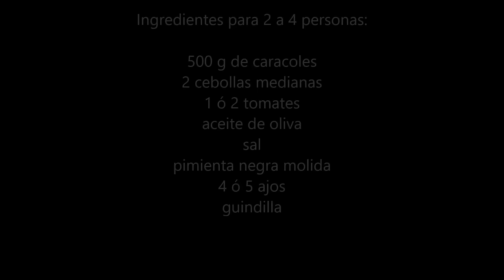Cómo limpiar y cocinar caracoles. Caracoles salteados picantes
Batidora de varillas para bizcochos y pan Cómo limpiar y cocinar caracoles.
Te enseño cómo limpiar los caracoles a conciencia para cocinarlos y comerlos sin reparos. Es un método efectivo, aunuqe se tarde un poquito. Si descubres cómo dejarlos limpios en tiempo récord y sin esfuerzo, te pido que me lo cuentes. Cocinarlos es un momentito de nada.
Esta receta es la que suelo hacer en casa. Me gustan los caracoles muy picantes, pero puedes elegir si le añades menos pimienta y menos guindilla para hacerlos a tu gusto. Es muy importante que dejes reducir bien la cebolla y el tomate para que se confiten y adquieran ese sabor tan característico. Éste será el único secreto.